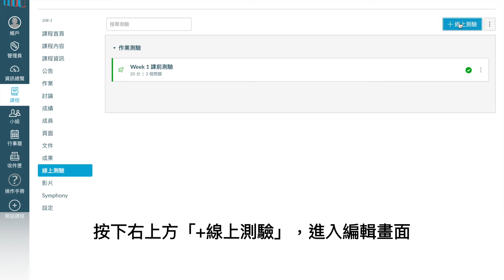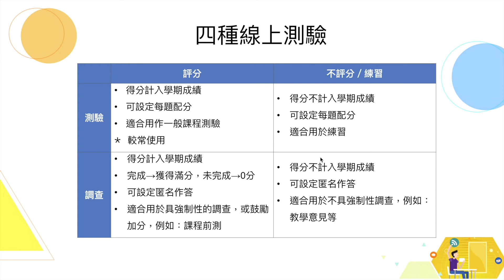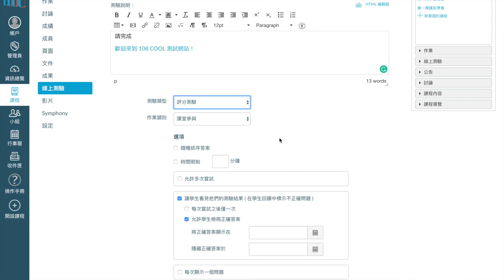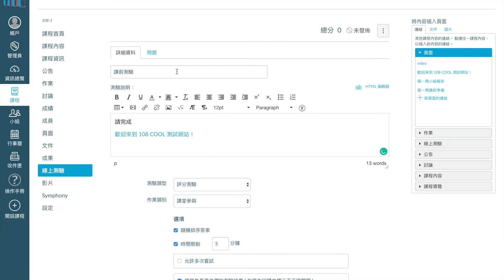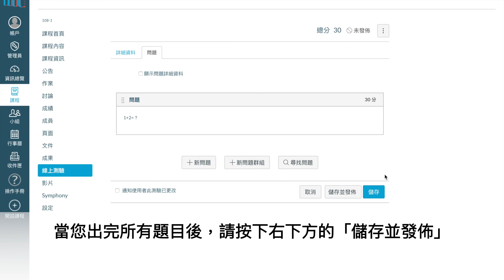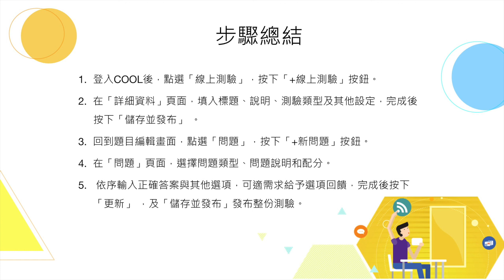出線上測驗題目 Create quizzes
NTU COOL 操作教學影片: 出線上測驗題目